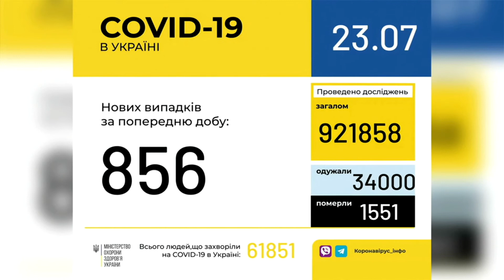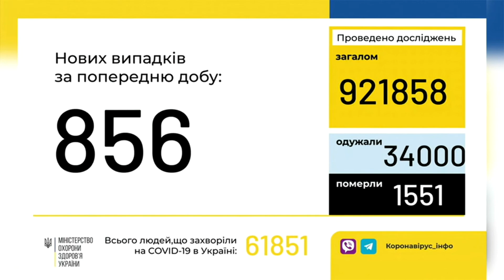Вболівальники зможуть відвідувати футбольні матчі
З 1 вересня школярі навчатимуться у дистанційному та змішаному форматі. Про це заявив головний санітарний лікар України Віктор Ляшко.